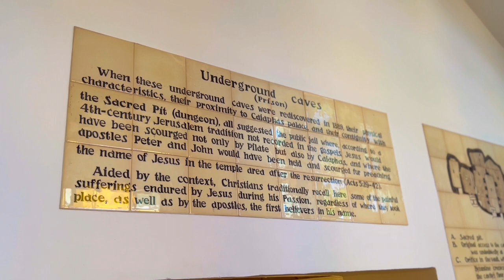House of Caiaphas High Priest, Peters denial.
The House of High Preist Caiaphas or Palace of Caiaphas was the place where the High Priest of Israel resided, and it was here that Jesus was tried informally by the Sanhedrin. Peter also denied Jesus in one of the courts of this palace.
The palace of the high priest where the Lord Jesus was examined before the Council in Jerusalem, the Sanhedrin, was not only mentioned in the Bible but also became a site for a Christian church to be built, on the Hill of the Upper City.